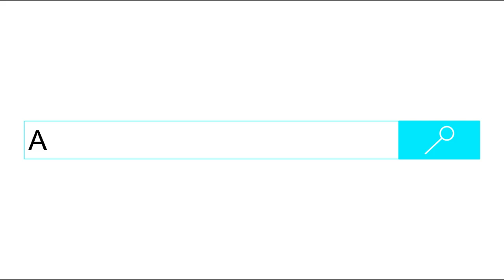Alstom R160A (M) @ Hewes Street | Another Transit Video SHORT